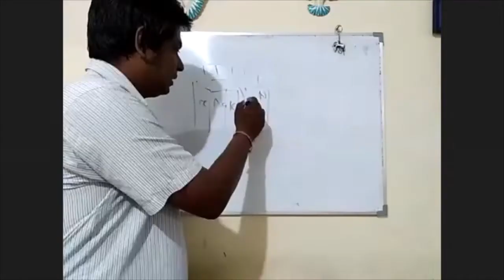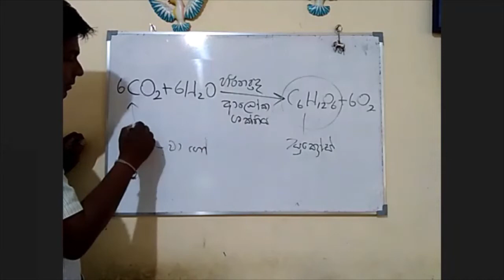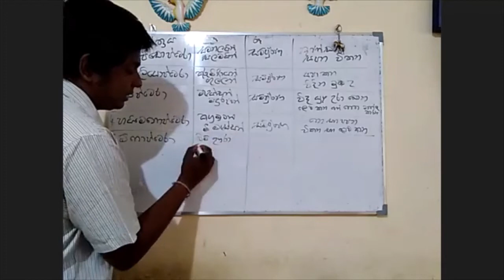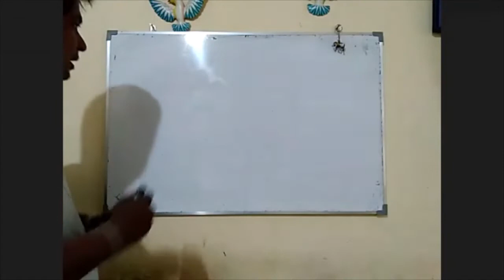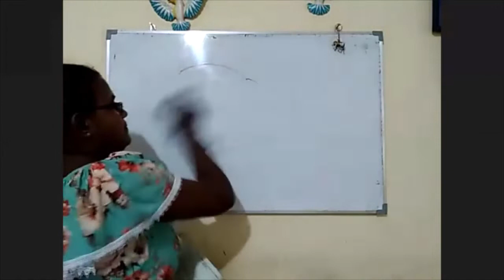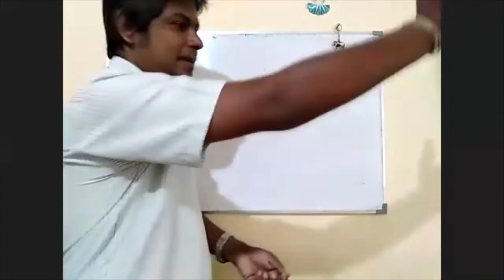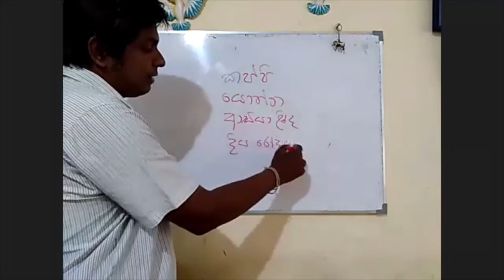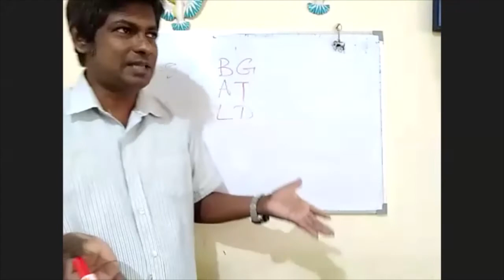Agriculture Past Paper Discussion 2012 (Advanced Level) | MCQ - Q26 - Q50 | Structured Q1 - Q2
කෘෂිවිද්‍යාව පසුගිය වර්ෂවල උසස් පෙල විභාග ප්‍රශ්න පත්‍ර සාකච්ඡාව
2012 බහුවරණ ප්‍රශ්න (ප්‍රශ්න අංක 25 සිට 50)  සහ ව්‍යුහගත රචනා ප්‍රශ්න (ප්‍රශ්න අංක 1 සහ 2) සාකච්ඡාව
GCE A/L Paper 2012
MCQ Discussion (Q25 - Q50) Structured Essay Discussion Q1 - Q2

Malaka Sanjaya Wijayanayaka